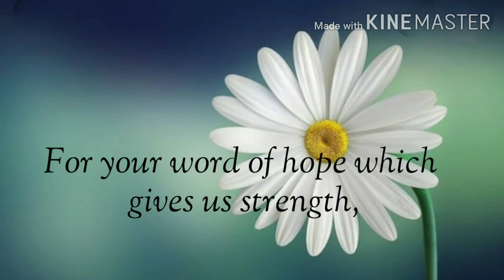Thank You Lord - Gratitude Message 💌💕 - Prayer To God✝️ - Thankful to God 🙏🦋✝️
Child, I am Coming Soon! God's Love Letter to You
what's up Jesus status Status video's Jesus short videos Telugu Christian

Telugu Christian Full Movie   Hizekiah telugu christian movies

God's Message For You Today and  New blessings for the heartbrokend people of short message
God's love Letter
Father's love letter
God's letter
Biblical quotes
Motivational Stories
Father's letter
 My child letter for you from heaven
Heavenly father letter
God's blessings to you
God thoughts
God blessing messages
Message from God
God message
God message
Universe message
Jesus message